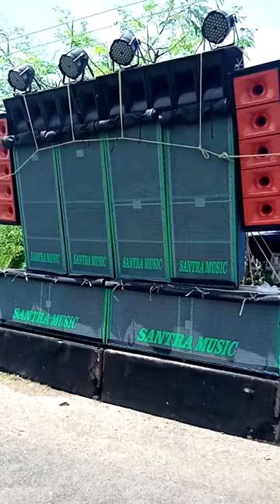santara music box a s .কেবি নেট